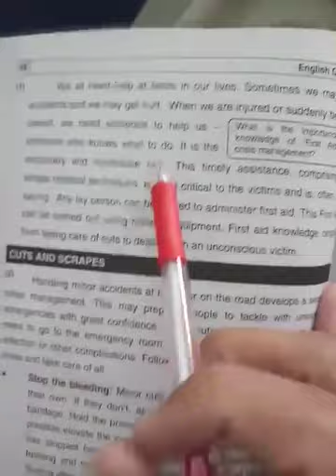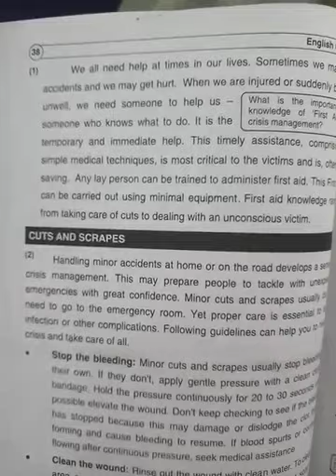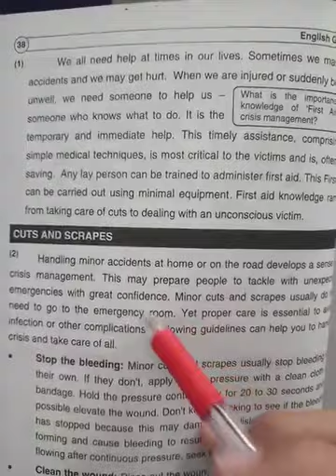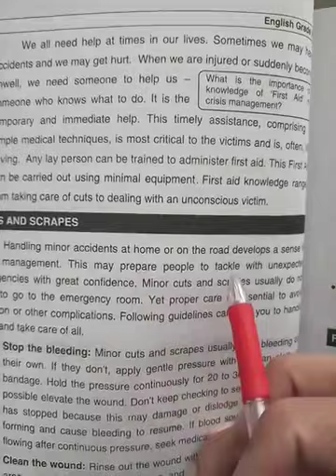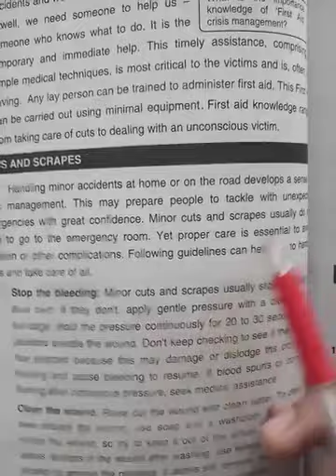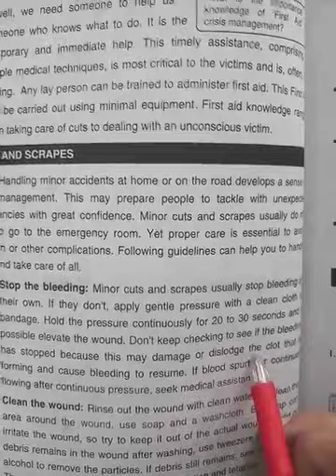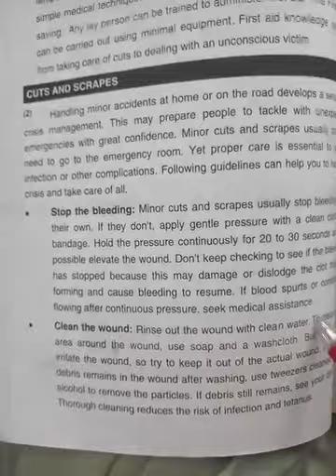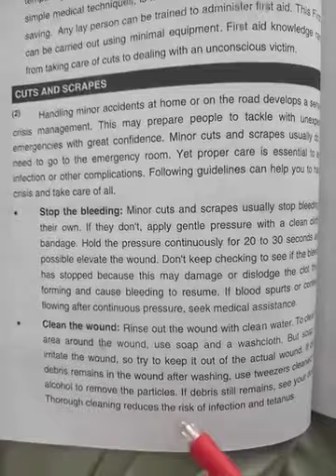English Tenth | Unit # 4| First Aid | Trustians TV